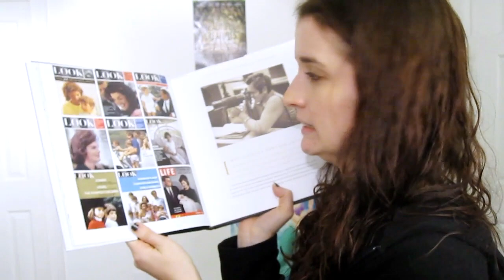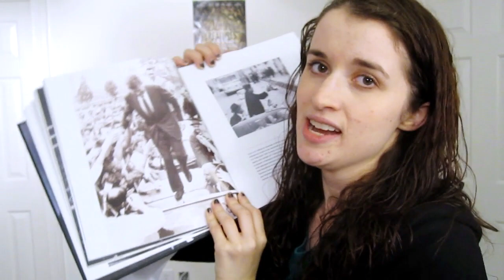Capturing Camelot by Kitty Kelley Review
Also known as Capturing Liz's Kennedy Feels.

I received this book for free for review from the publisher in exchange for my honest review.

I tried guys, I tried.

Outro:
ISRC: US-UAN-11-00851